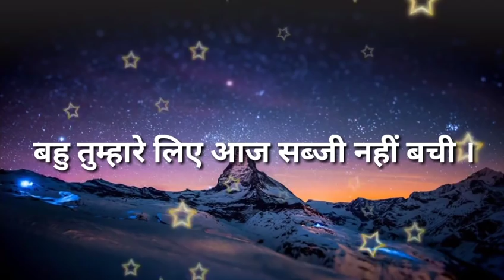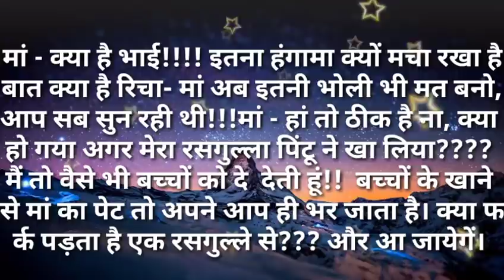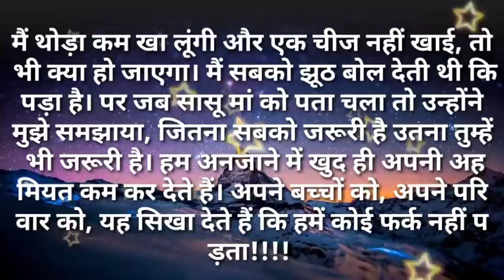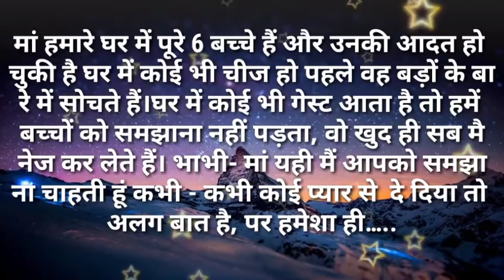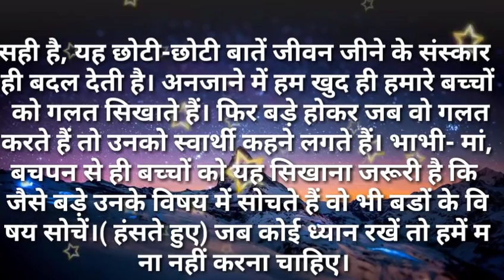Suvichar/बहु तुम्हारे लिए आज सब्जी नहीं बची सुविचार/Hindi kahaniya- Hindi Moral stories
# बहू तुम्हारे लिए आज सब्जी नहीं बची